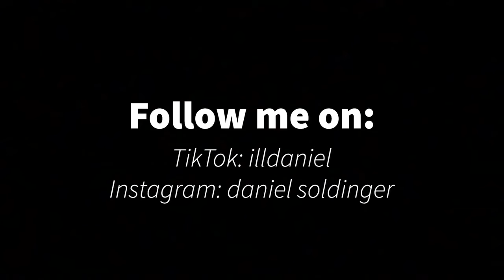roddy✨(by kevin powers) in 360p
edited by Exprex Fn🔥best editor